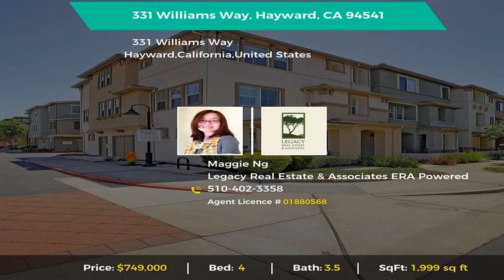331 Williams Way, Hayward, CA 94541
&lt;p&gt;You will fall in LOVE with this contemporary townhome styled condo centrally located in the East Bay, and right off the San Mateo-Hayward Bridge. It is within walking distance to BART &amp;amp; Amtrak, with easy access to Freeway 880/580/238. Built in 2012, this home is the highly sought 4 bedrooms end unit and its open floor plan is perfect for living and entertaining. You will enjoy cooking in this one of a kind gourmet kitchen with extra storage, stainless steel appliances and oversized island for preparation and serving. This house is loaded with upgrades including 9&amp;rsquo; ceiling at all level, gourmet kitchen, air conditioning, dual pane windows &amp;amp; shutters, and a full bedroom &amp;amp; full bathroom at entry level. This is a rare opportunity to own this beautiful home that is close to parks, schools, downtown, shopping, dining, theatre, post office, and Alameda County offices.&lt;/p&gt;